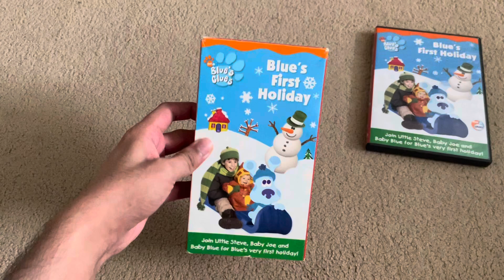Blue’s Clues: Blue’s First Holiday VHS/DVD Comparison